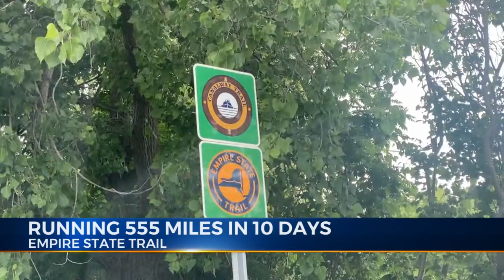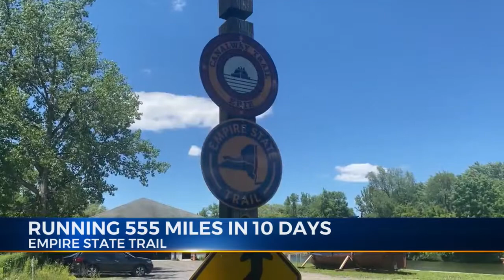555 miles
555 miles